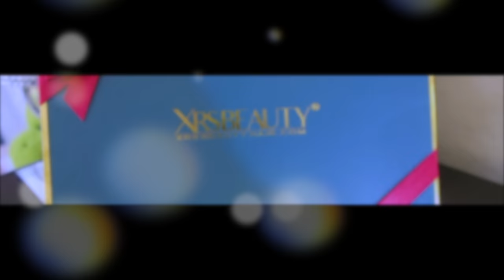NEW SKIN MELT CLEAR LACE YOU CAN'T EVEN SEE THIS ITS INVISIBLE OVERLY 1ST IMPRESSION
NEW SKIN MELT CLEAR LACE YOU CAN'T EVEN SEE THIS ITS INVISIBLE OVERLY 1ST IMPRESSION XRSBEAUTYHAIR clear lace frontal curly water wave wig 13x6 natural hairline, pre plucked thin hairline black elastic band tutorial review muffinismylovers

●▬▬▬▬▬▬▬▬▬♛ Xrsbeauty Hair ♛▬▬▬▬▬▬▬▬▬●

SKU: LFW16
Length:16 in
Density:200%
13x6 *New* Clear Lace & Clean Hairline

New *Clear Lace* & *Clean Hairline*
*Clear Lace* is Melting with Your Skin.
Clear & Transparent for Real!
*Clean Hairline* is Same as Our Own Hairline
Natural Hairline Transition

*New* CLEAN HAIRLINE is much more natural than regular pre-plucked hairline, we customized this natural hairline to make it melt skin much perfectly.

WRITE OR SEND US LOVE GIFTS TO:
Muffinismylovers

SOME OF MY FAVORITE SITES